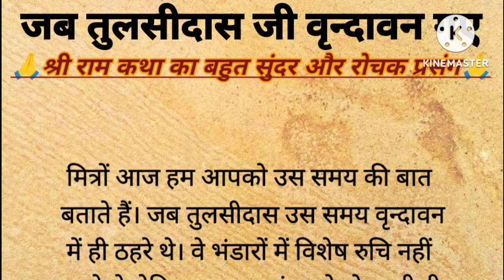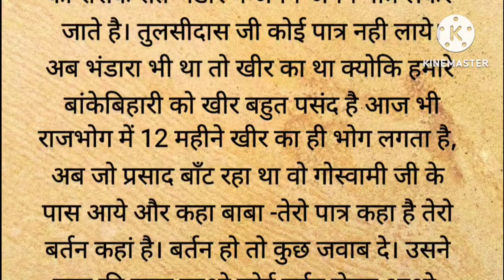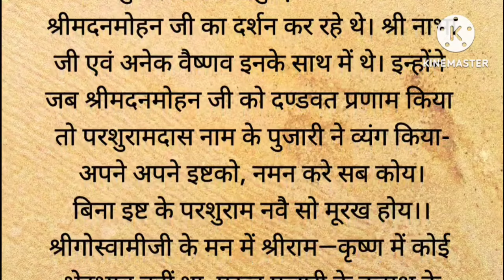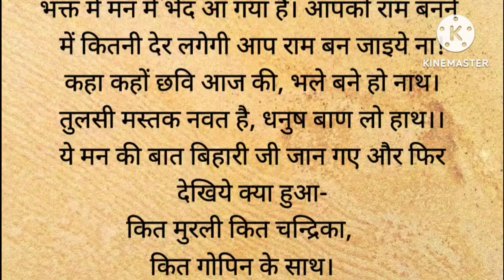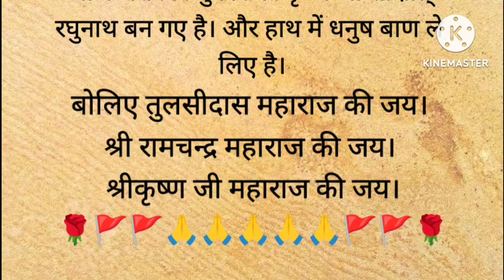जब बिहारी जी बने श्री राम || bhakti katha | ramayan | ramcharitamanas | heart touching story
valmiki ramayan
ramayan ka prasang
ramayan katha
ramcharitamanas
iramavataram
राम कथा
रामायण कथा
रामायण का प्रसंग
वाल्मीकि रामायण
रामचरितमानस

1. Motivational story in hindi
2.
Short motivational story in hindi
3. भगवान की कहानियां
4. Ram katha
5. Hindi kahani
6. Spiritual story
7. Adhyatmik kahani
8. Latest moral story
9. God story inspiration
10. Motivational story
11. Emotional story
12. Dharmik katha
13. Rochak hindi kahaniyan
14. Acchi kahani
15. Saachi kahani
16. Satya kahani
17. Shri ram katha
18. Bhagwan ki kahani
19. Top 10 moral stories in hindi
20. Moral story in hindi